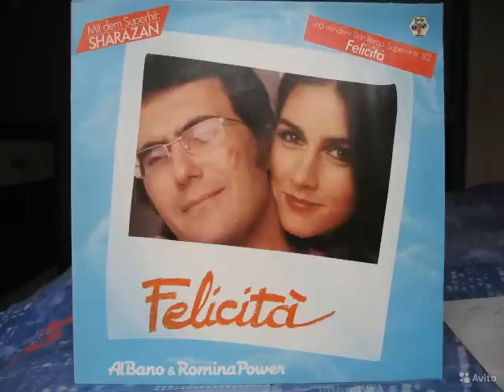Пауэр Счастье дуэт гитар Супер хит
Гитары семиструнные Переложение и исполнение                          О. Лукьянчиков.  Пьеса вошла в 4 часть Хрестоматии из цикла
Семиструнка для шестиструнников. Спрашивайте по адресу.